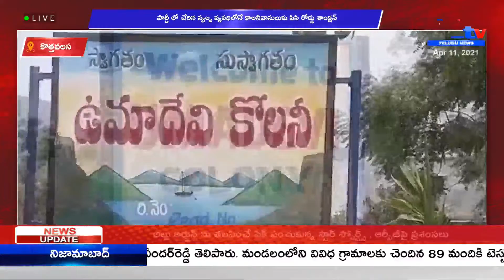ఏలూరు కోవిడ్ వ్యాక్సిన్ తీసుకున్న జిల్లా ఎస్పీ || A1TV TELUGU